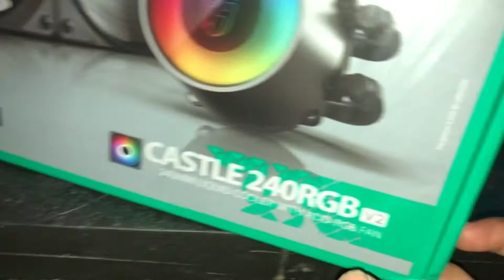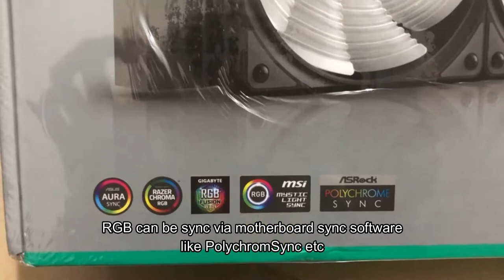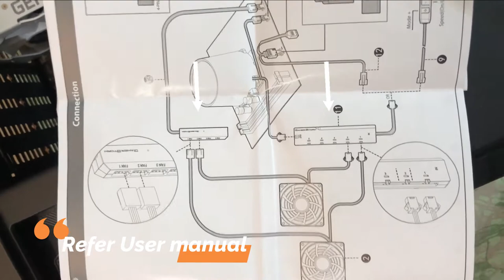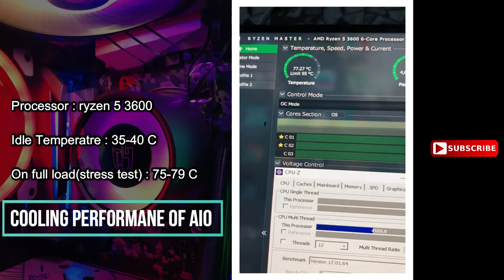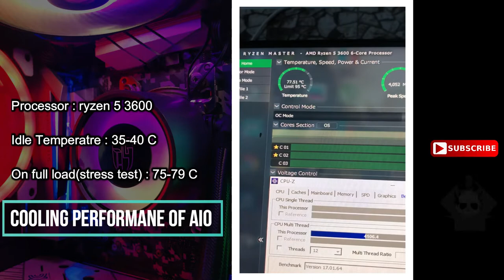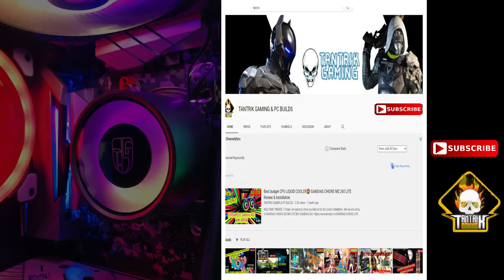Deepcool Castle 240 RGB v2 install 🔥[HINDI]🔥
My New AIO Cooler For My Gaming Beast😍.

Here I removed my old stock CPU air-cooler and replace it with the DEEPCOOL Castle 240 RGB v2 AIO cooler with radiator and unique pressure release system.

My Specs:
Motherboard- ASROCKS b450 Steel Legend